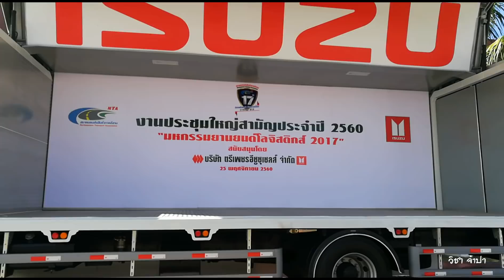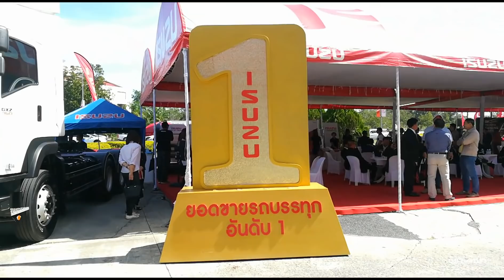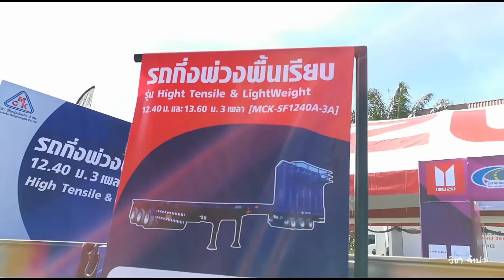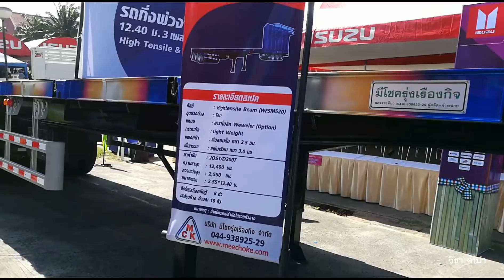รถบรรทุกล้อลาก งานรวมพลคนรักรถบรรทุก ปี2017